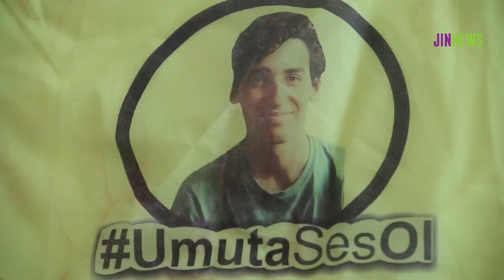Asuman 2 yıldır adalet arıyor: Katile verilmeyen ceza bize veriliyor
Bisiklet sporcusu oğlu Umut Gündüz’e arabayla çarparak öldüren Çağdaş Şenyüz’ün tutuklanması için 2 yıldır adalet mücadelesi yürüten Asuman Gündüz, iki yıllık mücadele serüveninde tehdit, darp ve şiddete maruz kaldı. Son olarak ise oğlunu öldüren faile “katil” dediği gerekçesiyle hakkında soruşturma başlatılan Asuman, “Katile verilmeyen ceza bize veriliyor” dedi.

Emine Şenyaşar, Bedriye Doku, Fehime Poyraz, Emel Korkmaz, Gülsüm Elvan, Cumartesi Anneleri, tutsak anneleri, Gar ve Suruç katliamında yaşamını yitirenlerin anneleri ve daha ismini sayamayacağımız çok sayıda kadının adını yürüttükleri “adalet” mücadelesinden biliyoruz. Kimileri adliye kapılarında, cezaevleri önlerinde tuttukları nöbetlerle, kimileri sokaklarda ve seslerini yükseltebildikleri her yerde arıyor adaleti. Ve kadınların bu adalet arayışı polis, devlet ve yargı tehdidi-şiddetiyle karşılık buluyor. “Adalet”i bulundukları her ortamda haykıran kadınlar ise maruz kaldıkları ihlal, şiddet ve işkenceye rağmen mücadelelerini soluksuz sürdürüyor.